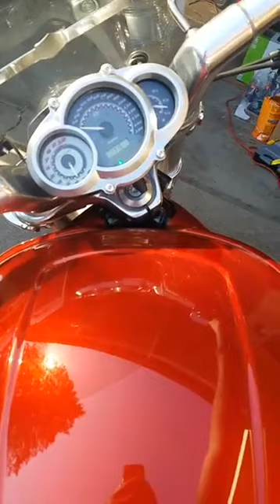Trying this out first time in months...completely LIVE, raw, unrehearsed..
The SWEETEST sound you will hear this February!
Harley Davidson
Vrod Muscle
Candy Orange